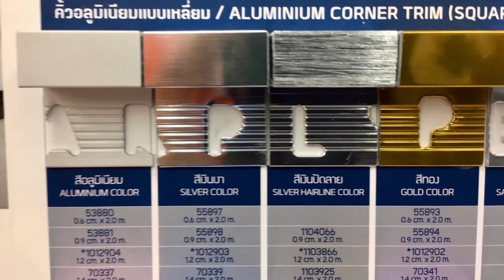Bathroom Mirror กระจกห้องน้ำ - Installation Process ขั้นตอนการติดตั้ง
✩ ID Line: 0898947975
✩ Facebook: Pattaya UPVC Windows & Doors
✩ YouTube: Pattaya UPVC Windows & Doors

🌟 Showroom @Big C Extra Pattaya Klang 1st Floor near KFC (first floor)

🏗️ Factory Location : Nongplalai, Banglamung, Chonburi ,Thailand

🌟 Showroom ประจำ อยู่ที่ Big-C Extra พัทยากลาง ชั้น 1 ติด KFC
🏗️ โรงงาน อยู่ใกล้เทศบาล หนองปลาไหล อ.บางละมุง จ.ชลบุรี

If you are interested in our products, you can follow our work at
หากคุณสนใจสินค้าของเรา สามารถติดตามผลงานได้หลายช่องทาง รายละเอียด ด้านล่าง
🔊เพจ FACEBOOK Click link below กดแถวล่าง
🪄 For other questions or assess the price please contact 📑
YouTube channel กดช่อง ยูทูป มีข้อมูล UPVC มากมาย หลากหลาย
YouTube channel กดเลย แถวล่าง
🖋️ติดต่อทางไลน์ Line Click the link below ไลน์ กดลิงค์ แถวล่าง ครับ